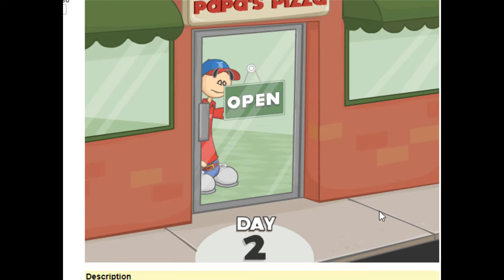Papas Pizzaria Part 1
hello tihs is papas pizzaria its new serise i hope you like